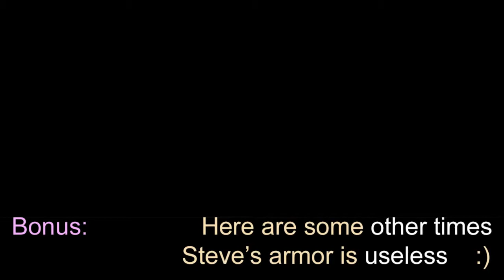Does Armor Protect Steve From Fall Damage?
Minecraft Experiments
Created by Alegradance Entertainment Industry

Experiment: 0:30
Observations: 1:02
Conclusion: 2:55
Bonus: 3:09

Thank you, C418, composer of Minecraft's Music,
for allowing me to use your wonderful songs, which play at:

C418 -Chirp  (Minecraft Volume Beta) 0:30